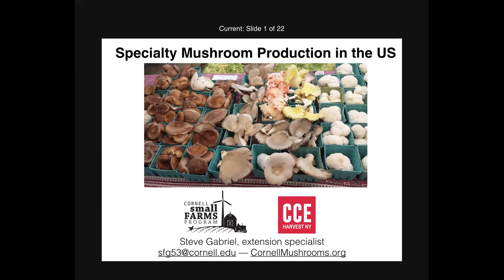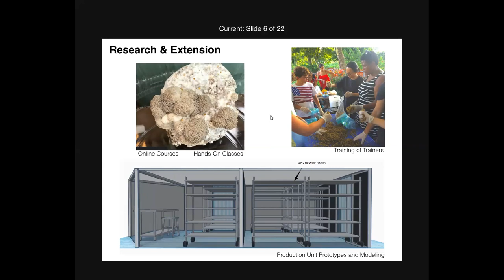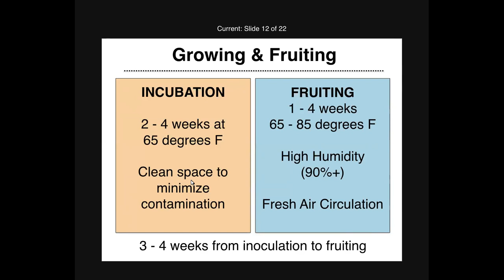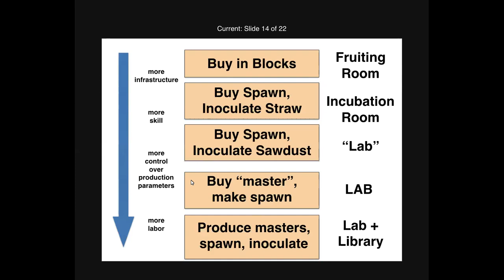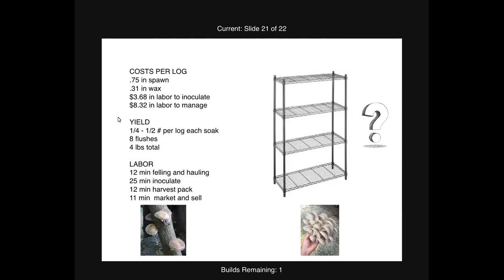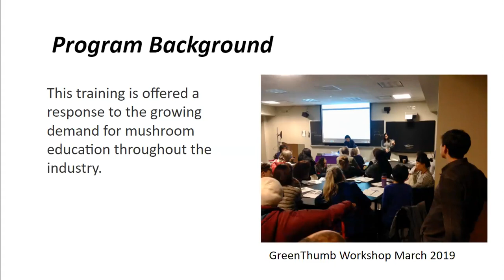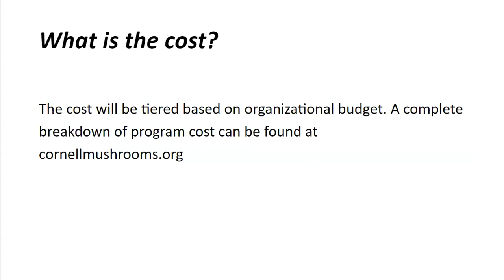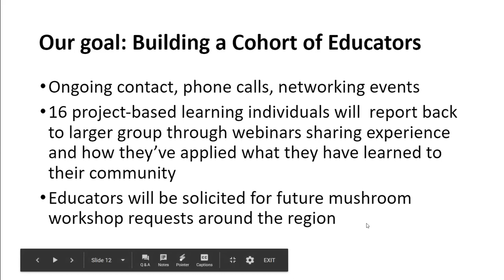Cornell Specialty Mushroom Project with Steve Gabriel and Yolanda Gonzalenz — Mushroom Webinar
Many people are interested in becoming mushroom growers, however, there is little research or information available to help get people started.  In the first half of the June edition of Cornell Small Farms Program’s monthly mushroom webinar, extension specialists Steve Gabriel and Yolanda Gonzalenz discuss the development of new budget tools and the new project that will train new mushroom educators.

These free webinars occur on the first Wednesday of each month, from 3 p.m. to 4:30 p.m. EST, and are recorded and posted for later viewing on CornellMushrooms.org and on the Cornell Small Farms Program’s YouTube channel.